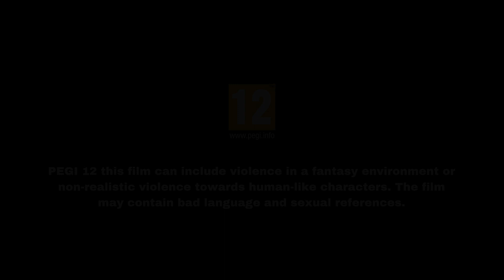DEAD ROOTS | GTAV FILM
[GENRE]
A Modern, Gritty Noir Film.

[LOG LINE]
A vendetta that took away more than what it gave him.

[FROM ROYALT]
I recently decided to upgrade my PC to a monster machine. This film will be the first production created with her. This film is set within the Universe of my upcoming GTAV Series “Devils Advocate” that may feature characters you will learn more about in the future. The goal is to create a dark, gritty, pain driven story. Many struggles occurred during the production process some of which may be noticeable but I tried to even out the production the best I could. See the comments for a further explanation.

[ROLES & CREDITS]
Written & Directed by Jordan Scorgie
Within the LucifeR universe (future project)
VintageProductions for the film name!

WIFE by Ren
JOHNNY by Nikita Lyashenko (Nick)
BOUNCER by Darlod Henderson Jr
MEDIUM by Sravan Sagar Immadi
DON FRANCO FALCUMBO by Jani Suutarinen
JORDAN by RoyalT
KANE by RoyalT
DONS GUARD by Alessandro William
AGENT by Daniel Vierrath
RUSSIAN by Ren

Extras.
VintageProductions
Tahsin Bashar
Isaac
ApexArx

ScriptHook - By Alexander Blade
ENB - By Boris Vorontsov
ENB - By TreyM
Natural Vision Evolved - By Razed
Extended Video Export - By Nightingale
Simple Trainer - By sjaak327
Menyoo - By Mafins
Scene Director - By ElseWhat
OpenIV & OIV Tools
(Yes this is mainly all I use. Occasionally I’ll add a car mod or two which will be credited but I came from PS4 film making, so I never wanted to change the game drastically. Instead, just use mods that can help me create my movies. I hope this helps! Have fun.)

[SUPPORT]
Of course support is what makes any creator thrive. If you feel you would like to support us further you can donate to my PayPal where core members of the team will receive a cut. RoyalT Films.

[SOFTWARE]
Grand Theft Auto V
Rockstar Editor
OpenIV